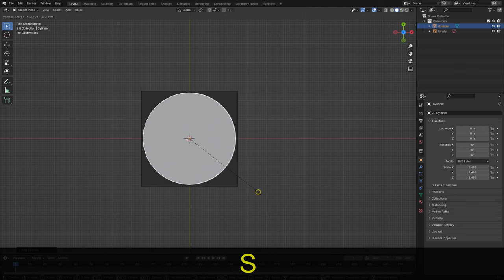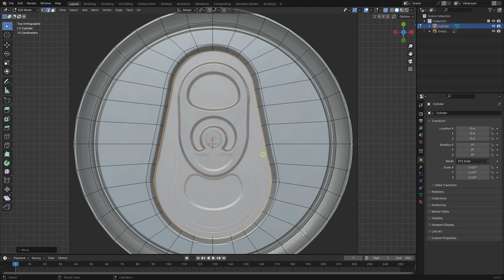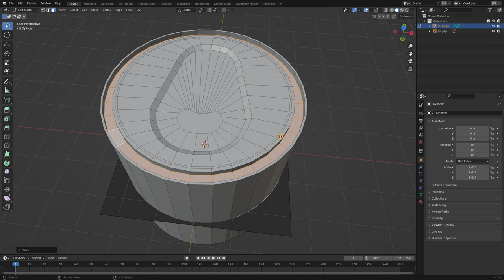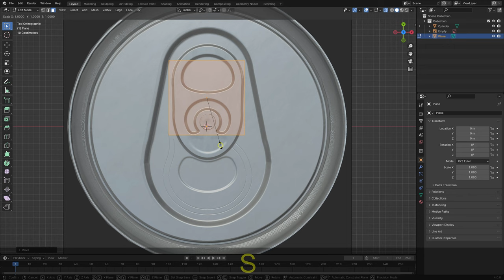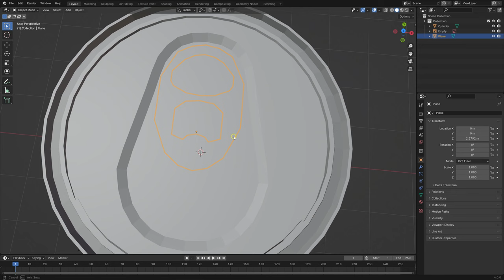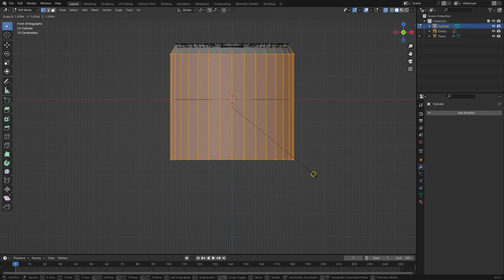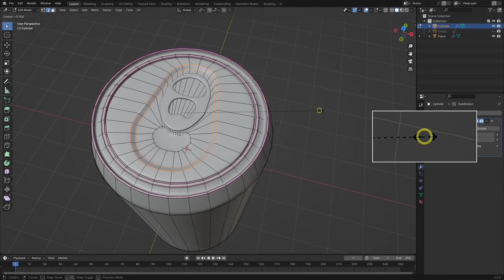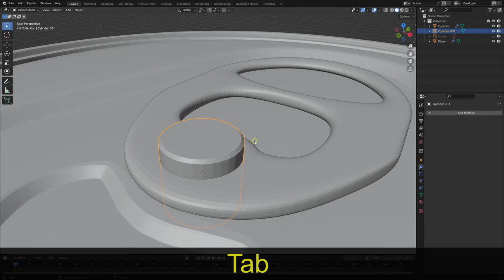3D Soda Can Modeling in Blender - EASY Beginner Tutorial!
Welcome to our easy beginner tutorial on 3D soda can modeling in Blender! In this step-by-step guide, we will walk you through the entire process of creating a realistic soda can, perfect for those just starting out in 3D modeling. Whether you're new to Blender or looking to improve your skills, this video is designed for you!

By the end of this video, you’ll have your very own 3D soda can model that you can be proud of! Grab your mouse and let's get started on this fun project!